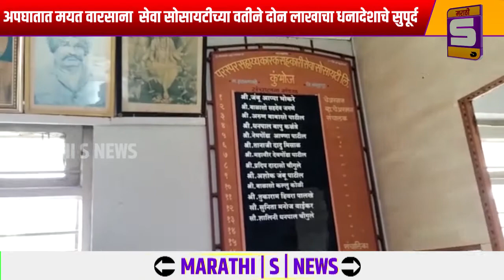कुंभोज अपघातात मयत वारसाना सेवा सोसायटीच्या वतीने दोन लाखाचा धनादेशाचे सुपूर्द